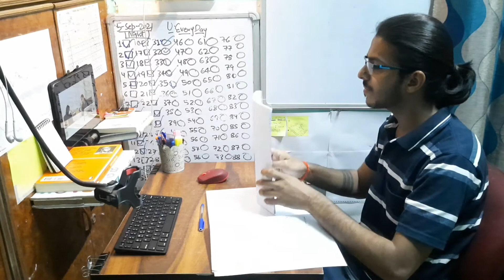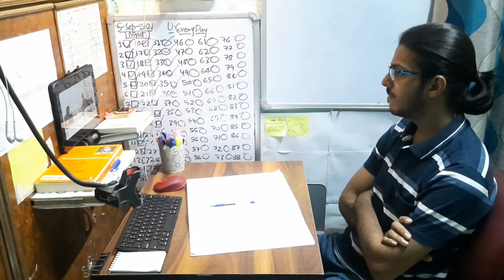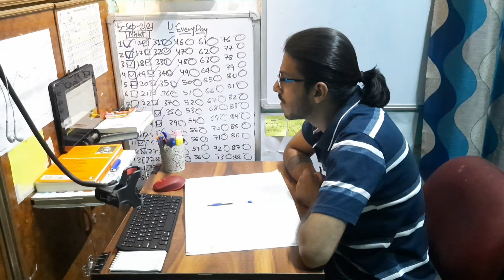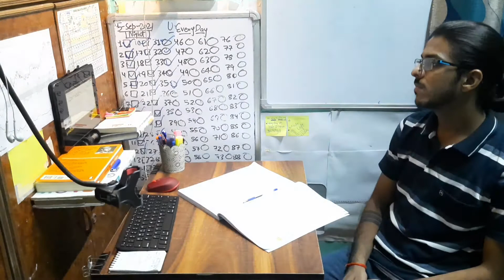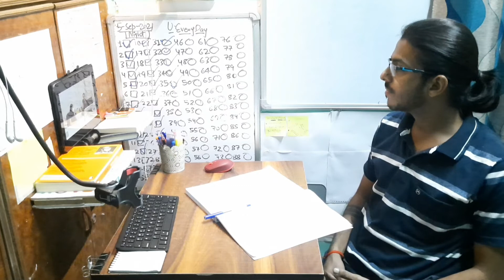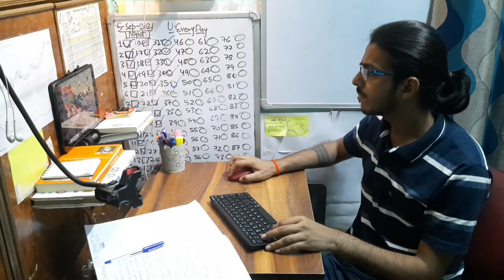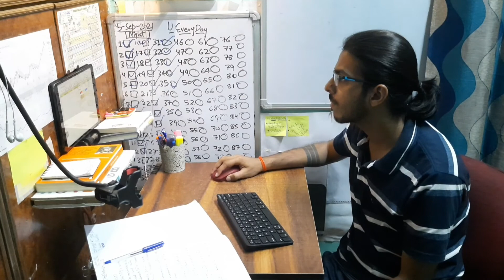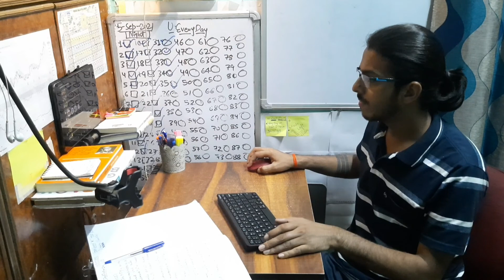Real Time Study With ME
🙋🏻‍♂️Other Playslist 👇🏻